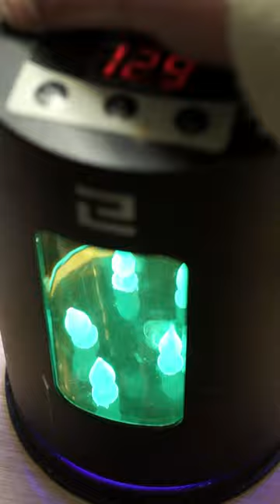The resin 3d printed Pole float (bobber) experiment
I thought I would make some 3d printed fishing floats or bobbers. These are probably the smallest floats that fishermen use. Pole floats are normally made from balsa wood or more recently high tech aerospace foams like Rocel, these make very buoyant floats but are very delicate and require a fair bit of paint to seal them. To achieve a simpler buoyancy with a resin printer i had to print a hollow body with a wall thickness of .2mm which i thought was little beyond the reach of of printer, but with a bit of care it actually printed and once cured was pretty damn tough only requiring a a thin coat of spray paint and then i could add the carbon stem, eye and hollow tip.

Elegoo mars 2 pro resin printer   Elegoo.com or amazon

Elegoo Mercury curing station

UV cured resin for gluing stem to body.

Isopropyl alcohol for cleaning     ebay/amazon

400grit wet& dry paper

Matt black spray paint from from a supermarket

Pole float parts all from ebay

150mmx 1mm carbon fibre stems

2.1mm spring eyes

2mm hollow tips